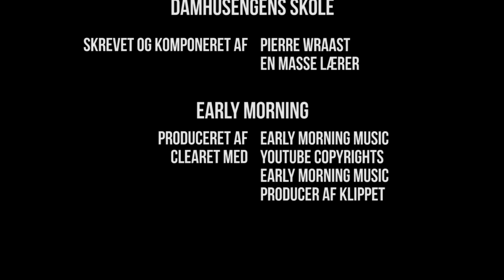Damhusengnes skole - skolesang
Damhusengens Skole.
SKOLESANG, juni 2018.
Offentliggjort ved sommerafslutning d. 29. juni 2018.